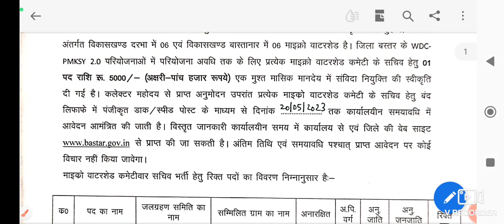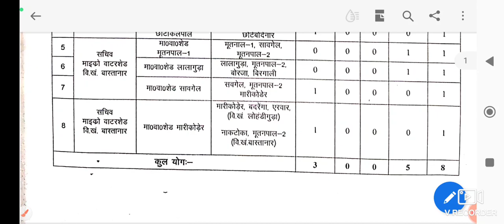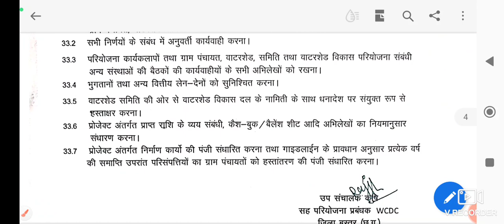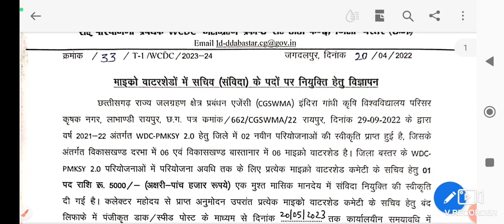माइक्रो वाटर शेड सचिव संविदा भर्ती | CG jobs | 12th Pass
WCDC Department Recruitment 2023 |  12th Pass Recruitment Notification | CG job Notification | CG Government jobs